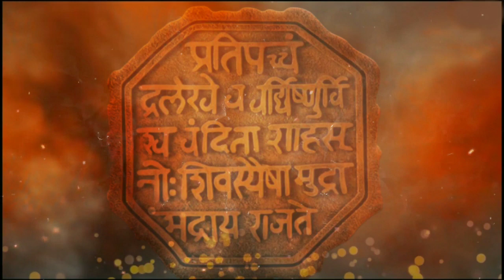New background video, background video kinemaster, background video 2020, new style background video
New background video 2020, background video, background video editing, video background, background video kinemaster,

👆Following Instagram👆

Like करा...
comments करा.

हा व्हिडिओ birthday video editing साठी वापरू नका याचा फक्त महाराजांच्या जयंती साठी वापर करावा.

Thanks.